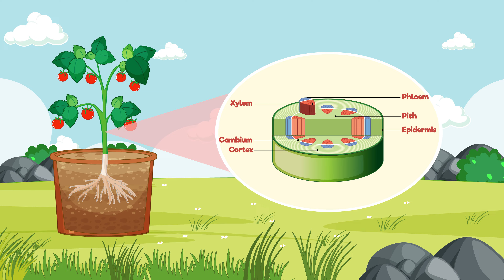Plant Parts - Stem Anatomy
We're excited to offer this video along with 1,000s of others for commercial use under the following licensing terms:

• A fixed price of $99 per clip.
• All clips are provided in maximum resolution and frame rate, typically 4K UHD at 25 fps.
• Permission is granted for use in television, online video, film, digital products and templates, and merchandising.
• Unlimited number of copies and uses permitted.
• Licensing rights are perpetual and worldwide.
• Licenses are non-transferable.

The stem is one of the most vital parts of a plant, providing essential support, transport, and protection. In this expertly animated video, we explore the intricate anatomy and functions of the plant stem, offering a detailed and informative guide for anyone interested in the world of botany. Through stunning visual representations and engaging narration, we illustrate the different types of stems, their growth patterns, and the unique features that make them an integral part of the plant's survival. We also discuss the importance of stem cells and their potential for medical research. Whether you're a biology student, a science enthusiast, or simply curious about the natural world, this animation video is the perfect resource for you.